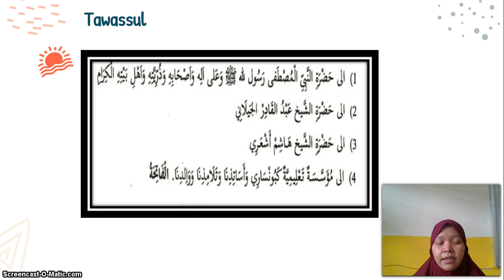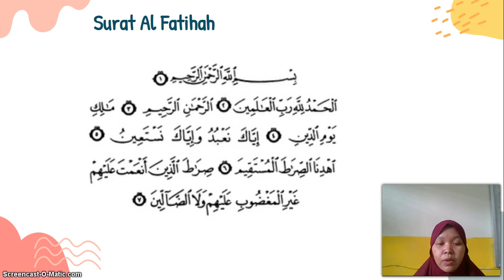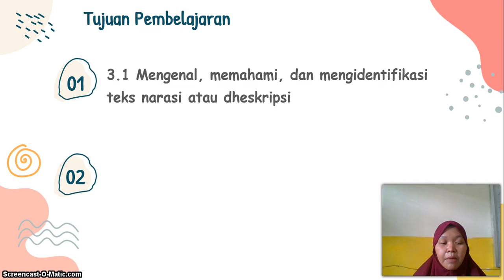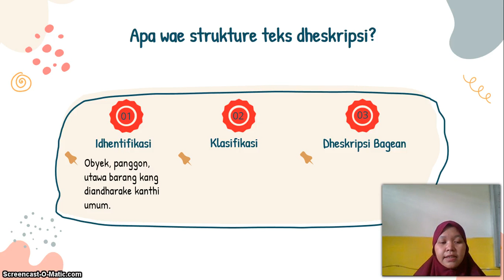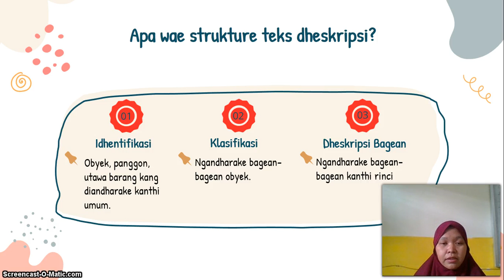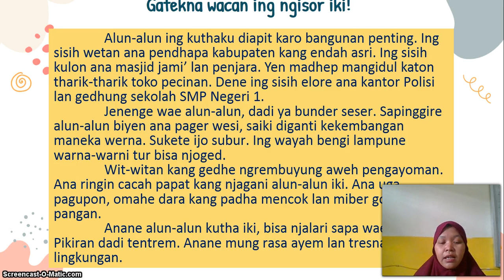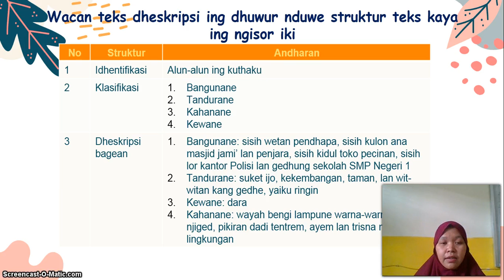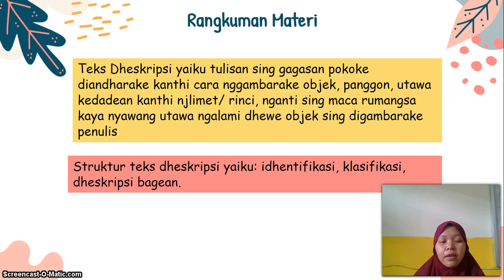BelajarbersamaSUKMA: Kelas 5 MI Islamiyah | B. JAWA | Teks Dheskripsi